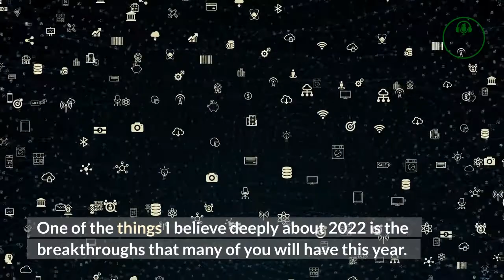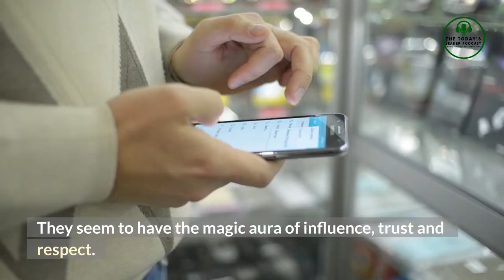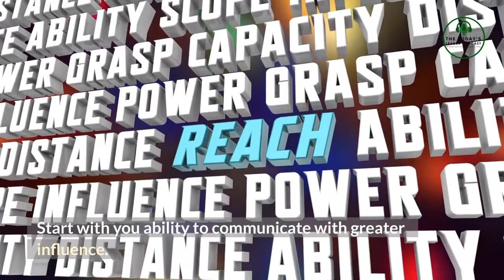365 - Speak with Influence Breakthu22 Monday Mentoring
Hey there and welcome to the Today's Leader Podcasts, Building Tomorrow's Best Leaders Today. Welcome to 2022.

The one message I would like to share with you is one of hope and optimism. One of the things I believe deeply about 2022 is the breakthroughs that many will have this year. After two years in dealing with everything associated with the pandemic, if you haven't already, it's time to look at what will full fill you this year.

What have you allowed to impact you and your ongoing persona growth during our challenges? This year, 2022 is our time to shine and our time to create our breakthrough. And one of the questions I want you to answer is to review on your communication and the influence you build from it.

If you are looking to build better leadership skills, check out The Today’s Leader website at todaysleader.com.au

We are driving a leadership revolution and BUILDING TOMORROW’S BEST LEADERS, TODAY!

Today’s Leader is a collective, The mindset to make a difference and the ability to create an impact.

Think & Grow Business Hosts our Today’s Leader Masterminds. TAGB where we focus on personal, professional, and business growth.

You are standing Stronger, Braver, and Wiser. Don’t forget the golden rule – Don t be an A-Hole